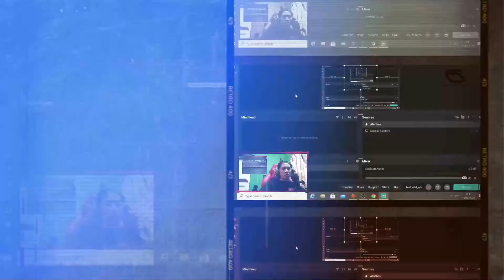MEMECAHKAN SEBUAH TEKA TEKI - UNCHARTED 4 PS5 INDONESIA #13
petualangan kita di game uncharted 4 kali ini dimana nate dan sam menuju sebuah pulau dan disana mereka harus memecahkan sebuah teka teki,jadi teman-teman yang penasaran nonton aja videonya

spec PC
-intel core 17 7700K
-MB XMSI z270 Gaming M5
-VGA ASUS GTX 1070 STRIX oc 8GB
-Thermaltake smart RGB 750W FULL MODULAR bronze
-water PC cooler star night 240w
-NZXT is 340 razer edition
-geil evo x16GB(8x2)DDR4
-ID-COOLING SF-12025-RGB-TRIO
-HDD wd Blue 2TB
-M2 ssd 128GB intel 600P
bantu donasi :